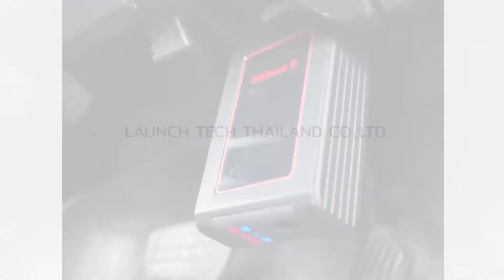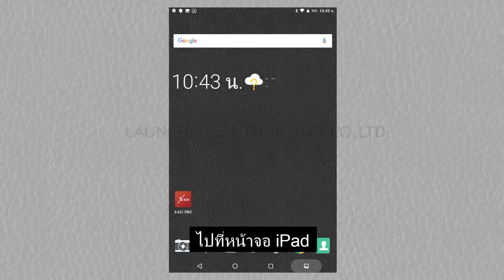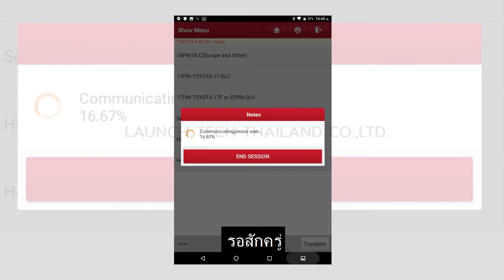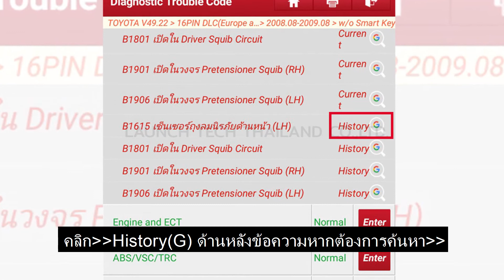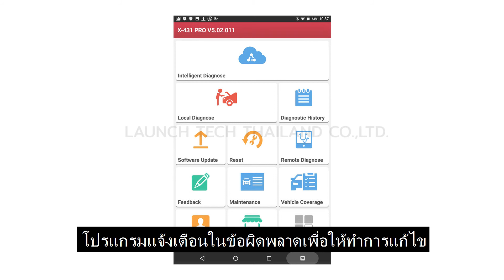การใช้งานเครื่องวิเคราะห์รถยนต์ เครื่องสแกนรถยนต์ X-431 Pro V3 By Lanuch Tech Thailand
การใช้งานเครื่องวิเคราะห์รถยนต์ เครื่องสแกนรถยนต์ X-431 Pro V3

LAUNCH TECH THAILAND CO.,LTD.
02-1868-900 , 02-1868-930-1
Line@ : @LAUNCH.TH